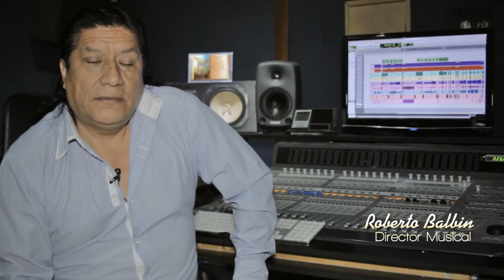SALVADOR DEXTRE ''LA ESENCIA MÁGICA DEL ARPA'', UN PARARINO DE CORAZÓN.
SALVADOR UNO DE LOS MAYORES EXPONENTES DE LA MÚSICA PARARINA, JUNTO A SU ARPA
DISTRITO DE PARARÍN - RECUAY - ÁNCASH